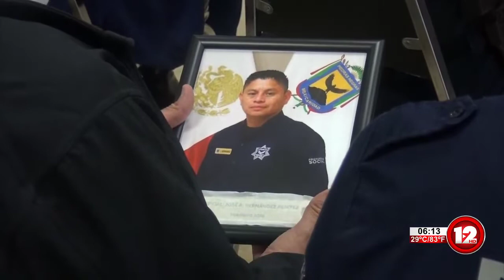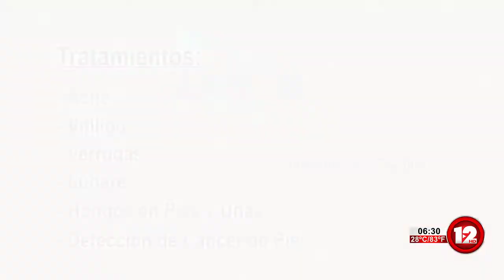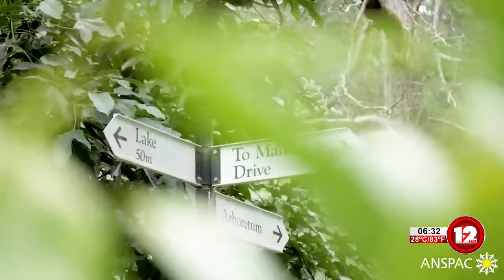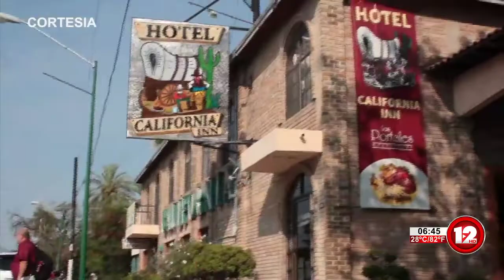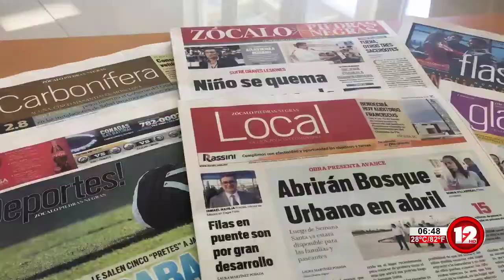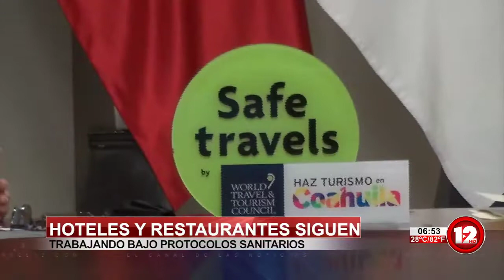TELEZÓCALO NOCTURNO│5 DE MARZO DEL 2022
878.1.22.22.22 │SMS & WhatsApp│ Escúchenos también en la 94.5, 107.9 FM en PiedrasNegras y Acuña 92.9 FM

SuperChannel12 Ver menos